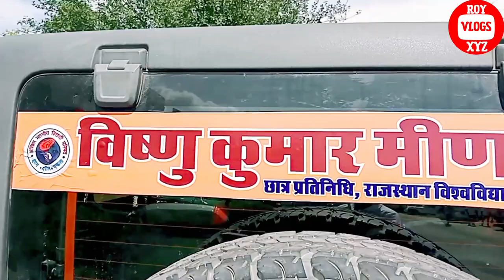श्री राकेश दायमा जी तारा पुतली विष्णु कुमार मीणा जी व मित्रगण नारायणपुर🙏rajasthanuniversity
श्री राकेश दायमा जी के कार्यालय का उदघाटन समारोह नारायणपुर 🙏

श्री राकेश दायमा जी के कार्यालय का उदघाटन समारोह नारायणपुर 🙏royvlogs
श्री राकेश दायमा जी
श्री तारा पुतली जी
श्री विष्णु कुमार मीणा जी

श्री राकेश दायमा जी तारा पुतली जी विष्णु कुमार मीणा जी व मित्रगण नारायणपुर 🙏royvlogs
rakesh dayma
tara putli
vishnu kumar meena

rakesh dayma tara putli vishnu kumar meena

vishnu kumar meena rajasthan university

Vishnu kumar meena Rakesh Dhayma Tara putli @RoyVlogsXYZ @Taraputli4141 @RakeshDayma